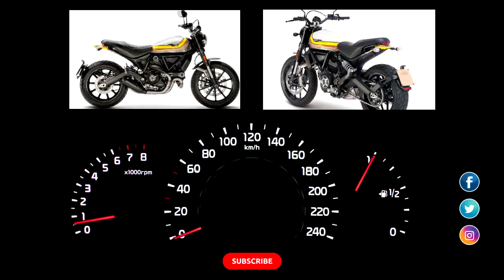Ducati Scrambler Mach 2.0 Launched In India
Ducati Scrambler Mach 2.0 launched in at INR 8.52 lakhs

The new Ducati Scrambler Mach 2.0 has been launched in India and we must say that it has indeed piqued our interest to no end.

 The colors and paint scheme is the first thing that will make it stand out and give it a typical age old look. The Euro 4 803 cc L-twin engine exudes 73 PS power at 8,250 rpm and 67 Nm torque at 5,750 rpm.

When it is teamed up with a 6-speed gearbox, then we can’t even imagine the power of this beast. Available at INR 8,52,000, the Ducati Scrambler Mach 2.0 is indeed a good blend of a practicality and ensemble to make it one of the most wanted bikes for all motorcycle enthusiasts.